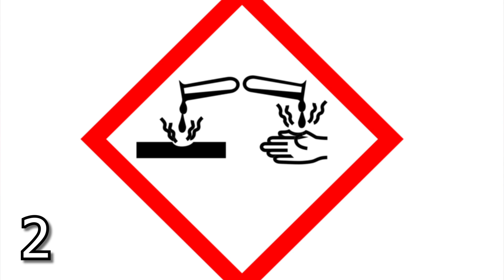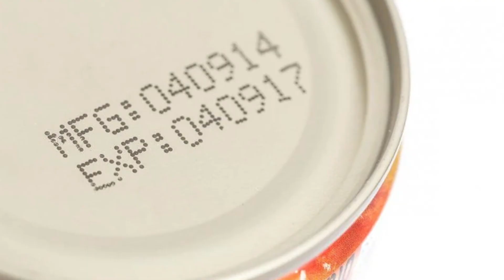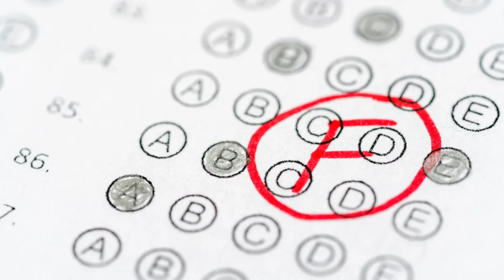RWBY 5 Ways To Kill Salem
0:00intro
1:06 Number 1
2:04 Nunber 2
3:49 Number 3
5:35 Number 4
6:56 Number 5
9:50 Outro